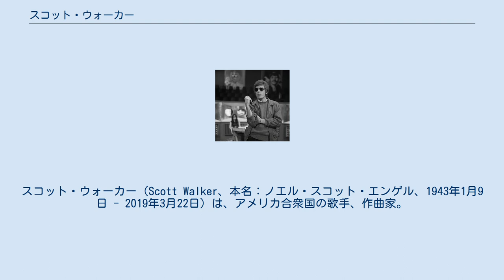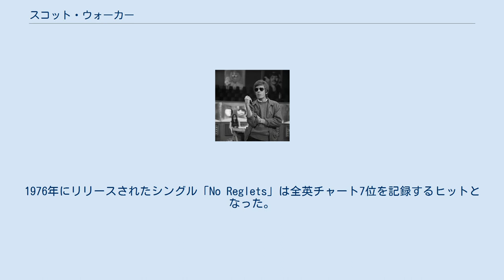スコット・ウォーカー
エクスペリメンタル・ポップ・ミュージシャン
スコット・ウォーカー（Scott Walker、本名：ノエル・スコット・エンゲル、1943年1月9日 - 2019年3月22日）は、アメリカ合衆国の歌手、作曲家。
オハイオ州ハミルトン生まれ。
 「『Q』誌の選ぶ歴史上最も偉大な100人のシンガー」において第39位。
 ゲイリー・リーズ（後のゲイリー・ウォーカー）やジョン・ウォーカーと共に、ウォーカー・ブラザーズを結成。
その後、イギリスへ向かいフィリップス・レコードと契約し、1965年2月にシングル「Pretty Girls Everywhere」でデビュー。
2ndシングル「Love Her」は全英チャート20位を記録。
3rdシングル「涙でさようなら」は全英チャート1位のヒットを記録した。
以降、「太陽はもう輝かない」（全英チャート1位、全米チャート13位）、「孤独の太陽」、「ダンス天国」等のヒットを放ち、イギリスのみならず日本、ヨーロッパ、オセアニア諸国で高い人気を得た。
 ウォーカー・ブラザーズの解散後もイギリスに活動拠点を置き、1967年にソロ・アルバム『スコット 』を発表。
ベルギーのシャンソン歌手ジャック・ブレルの「ジャッキー」をカバーした同名のデビューシングルをリリースし、全英チャート22位を記録。
1968年、キャリア最大のヒットとなるシングル「ジョアンナ」が全英チャート7位。
アルバム『スコット2』は全英チャート1位を記録した。
1969年にリリースされたアルバム『スコット3』も全英チャート3位を記録するヒットとなった。
 オランダ・アムステルダムへ居住していた1970年には、映画『恋（ジュリー・クリスティ主演）』でミシェル・ルグラン作曲の主題歌を担当した。
 1975年に、ウォーカー・ブラザーズを再結成し1977年まで活動した。
1976年にリリースされたシングル「No Reglets」は全英チャート7位を記録するヒットとなった。
1999年には映画『ポーラX』の音楽を手掛ける。
2000年のメルトダウン・フェスティバルではキュレーターを務め、レディオヘッド、ブラーらを招いている。
2007年、ドキュメンタリー映画『スコット・ウォーカー 30世紀の男』が全英公開された。
 2019年3月22日、76歳で死去した。
 与えた影響は、デヴィッド・ボウイ、ブライアン・イーノから、レディオヘッドのトム・ヨーク、パルプのジャーヴィス・コッカー、アークティック・モンキーズのアレックス・ターナーら次世代のアーティストにまで及んでいる。
パルプはアルバム『ウィ・ラヴ・ライフ』を制作の際に、スコット・ウォーカーをプロデューサーとして迎えた。
 影響を受けた人物に、BBCで数々の音楽番組を手掛けたプロデューサーのジャック・グッドを挙げている。
 愛車にオースチン・ヒーレーを所有していた。